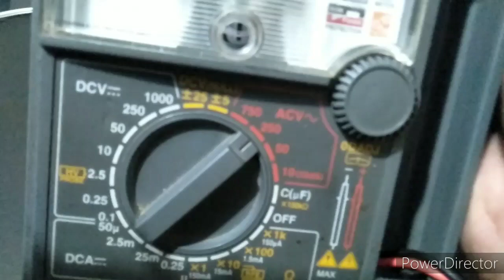House wiring tutorial for beginners | TAGALOG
This video will teach you on how to wire a single lamp controlled by one switch and one 2 gang surface type outlet.

For more questions kindly comment down and I'll answer it 😊

Always keep safety in mind and take note that this is only a demonstration/tutorial always consider the wire size and ampacity.